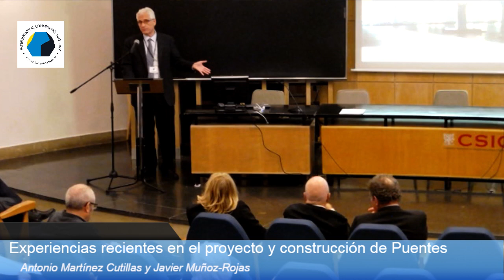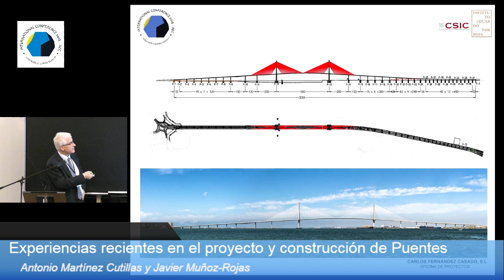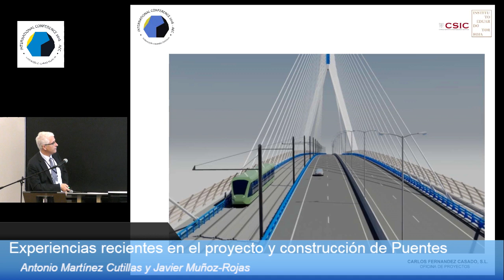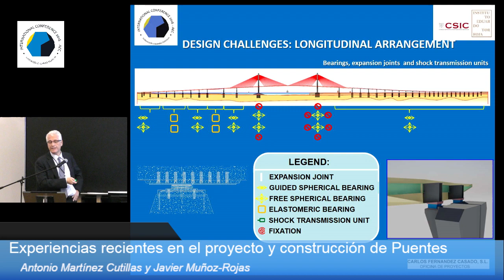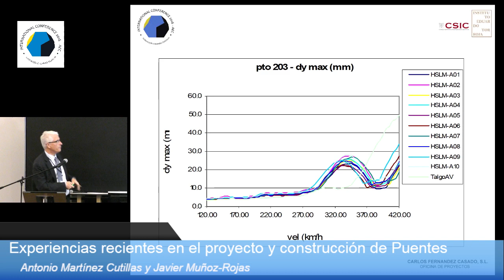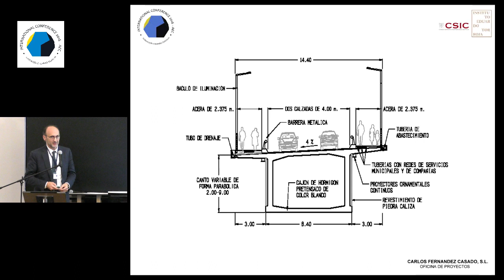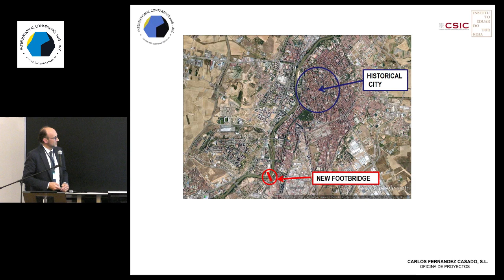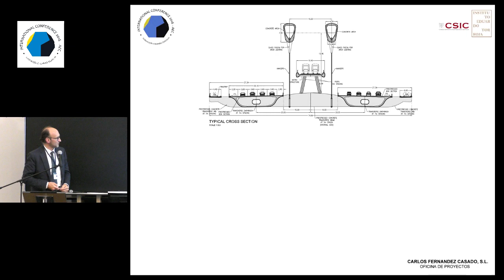Experiencias recientes en el proyecto y construcción de puentes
Antonio Martínez Cutillas y Javier Muñoz Rojas